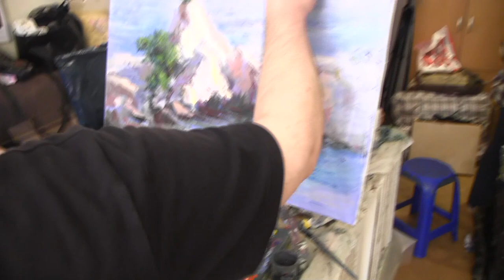Скалы в море, научиться писать маслом, Сахаров